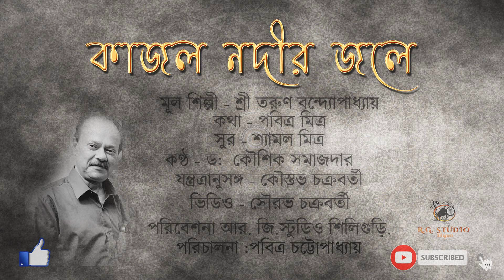Kajol Nadir Jale ( cover by Dr. Kaushik Samajdar)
Singer - Dr. Kaushik Samajdar
Sitar  - Pabitra Chatterjee
Tabla - Rana Sarkar
Keyboard - Kaustav Chakraborty
Arrangement, mixing ,& Mastering - Kaustav Chakraborty
Video editing - Sourav Chakraborty
recorded at R.G. Studio Siliguri

Kajol Nadir Jale with lyrics sung by Tarun Banerjee from the album Shatak Sera Gaan Cd 5.

Song: Kajol Nadir Jale (1957)
Album Title: Shatak Sera Gaan Cd 5
Artist: Tarun Banerjee
Music Director: Shyamal Mitra
Lyricist: Pabitra Mitra

 / saregamabengali

Kajol Nadir Jale#siliguri#R.G. studio#doctor's day#sitar#tabla#esraj#Dr. Kaushik Samajdar#Dr. Kaushik Samajdar siligur#Pabitra Chatterjee#Pabitra# Chatterjee#Rana Sarkar#Rana#Sarkar#